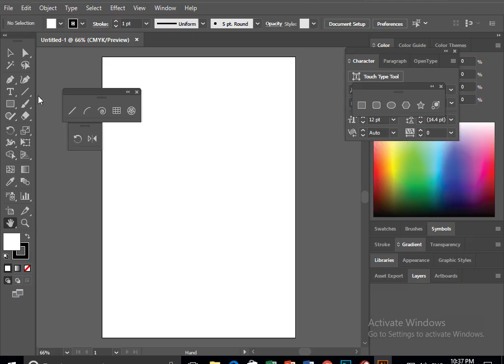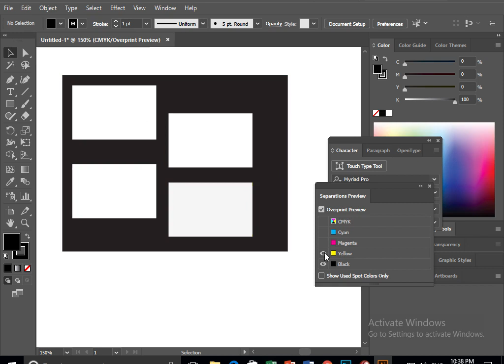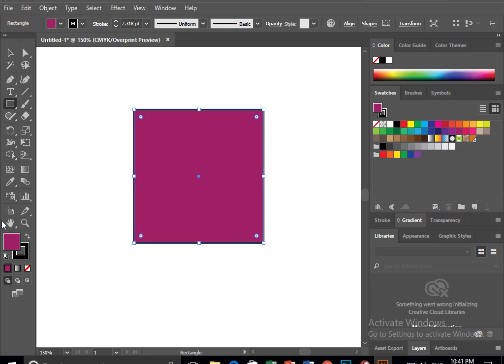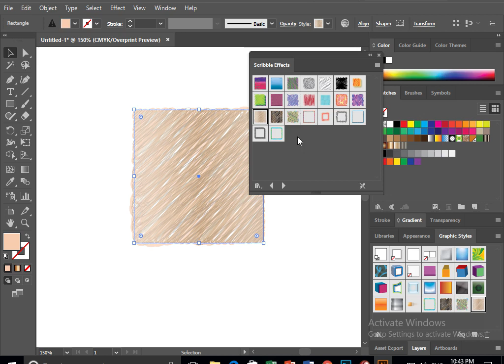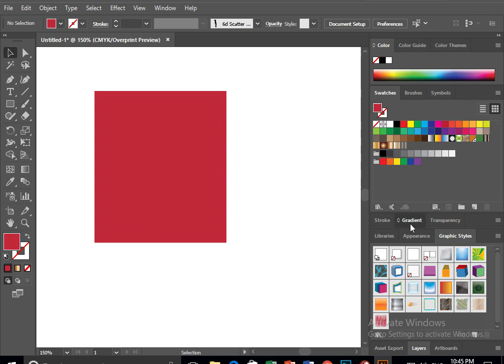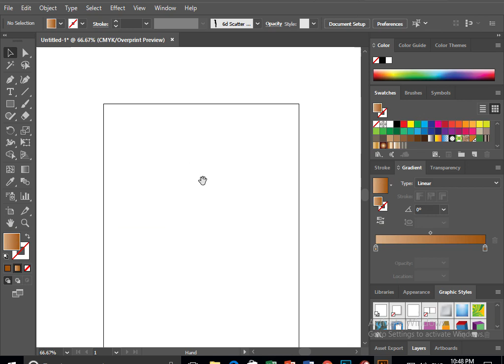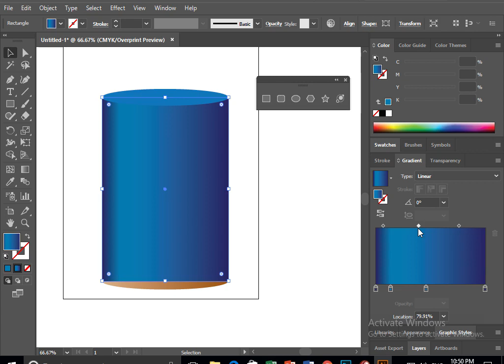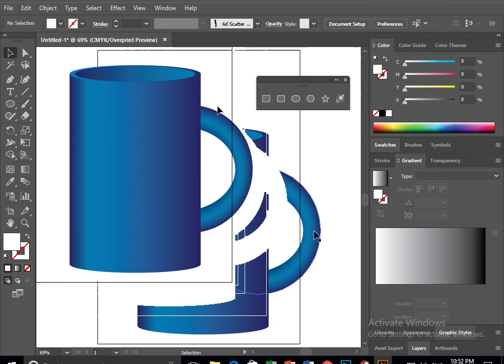Adobe Illustrator CC Session 03 Gradients Urdu | Hindi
This session is all about colors and gradients and how they impact over viewers.